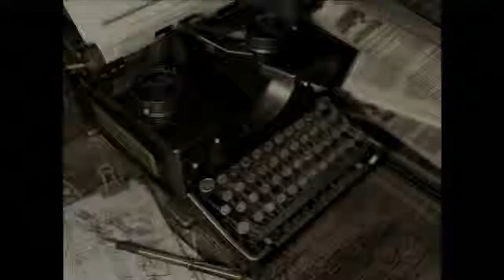PS3 BLJM-61211 バイオハザード HDリマスター EASY ジル ／27／ 研究所休憩室